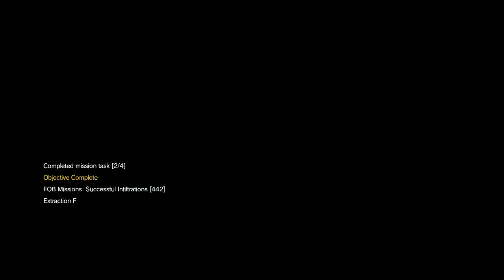MGS:V - Infiltrating e114514's FOB again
I didn't notice the names until I was uploading this but I guess I hit this guy twice in the same day? Nothing personal dude!